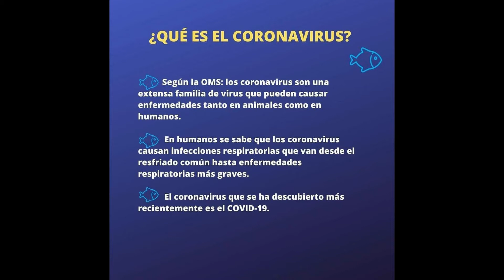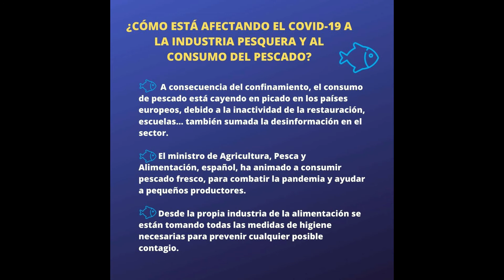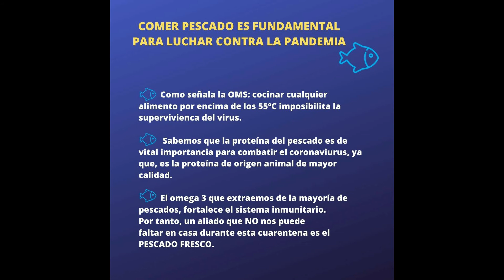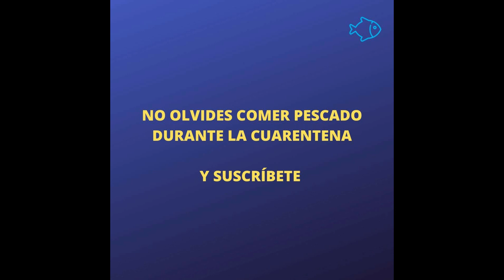NOVEDADES CORONAVIRUS qué no dicen en la TV Cuál pescado no tiene espinas. Cuál es el mejor pesacdo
BIENVENIDOS un día más a la Boutique de la Escama, en el este vídeo os enseñamos cómo luchar contra el COVID-19 gracias a la ingesta de pescado.

¿Quieres ayudarnos a mejorar los vídeos, la calidad de los mismos y poder preparar mayor variedad de pescados? 🔪🐟🐡🐠🐬🦈🐋🦀🦑🐙🦞🦐
¿Quieres invitarme a un café? ☕ ¡Muchas gracias de antemano! Te dejamos aquí el link para poder hacerlo

Antes que nada, quizá te interese conocer los beneficios de comer pescado 😋🐟, te dejo justo aquí el link:

Si todavía no has visto CÓMO PREPARAR UNA DORADA COMO UN EXPERTO, no lo dudes y visita este link:

Si quieres aprender a preparar a tu pescado, NO TE LO PIERDAS, limpia, prepara y filetea tus propias CABALLAS COMO UN PROFESIONAL, aquí tienes tu link:

¿Quieres preparar UNA DELICIOSA LUBINA Y NO SABES CÓMO?

Vamos allá con el vídeo de hoy, en primer lugar:

¿QUÉ ES EL CORONAVIRUS?
- Según la OMS: los coronavirus son una extensa familia de virus que pueden causar enfermedades tanto en animales como en humanos.
- En humanos se sabe que los coronavirus causan infecciones respiratorias que van desde el resfriado común hasta enfermedades respiratorias más graves.
- El coronavirus que se ha descubierto más recientemente es el COVID-19.

ORIGEN Y SÍNTOMAS
- El brote exacto no está confirmado, pero se sabe que se propagó por el mercado de animales vivos. En la ciudad china de Wuhan.
- En primer lugar se creyó que este mercado de pescado y marisco y gran variedad de especies fue el foco de la infección, finalmente, investigadores de la Academia de Ciencia China, lo descartarían.
- Los síntomas más comunes del COVID-19 son la tos, fiebre y dificultades respiratorias.

¿CÓMO ESTÁ AFECTANDO EL COVID-19 A LA INDUSTRIA PESQUERA Y AL CONSUMO DE PESCADO?
- A consecuencia del confinamiento, el consumo de pescado está cayendo en picado en los países europeos, debido a la inactividad de la restauración, escuelas… también sumada la desinformación en el sector.
- El ministro de Agricultura, Pesca y Alimentación español, ha animado a consumir pescado fresco, para combatir la pandemia y ayudar a pequeños productores.
- Desde la propia industria de la alimentación se están tomando todas las medidas de higiene necesarias para prevenir cualquier posible contagio.

COMER PESCADO ES FUNDAMENTAL PARA LUCHAR CONTRA LA PANDEMIA
- Como señala la OMS: cocinar cualquier alimento por encima de los 55ºC imposibilita la supervivienca del virus. Sabemos que la proteína del pescado es de vital importancia para combatir el coronaviurus, ya que, es la proteína de origen animal de mayor calidad.
- El omega 3 que extraemos de la mayoría de pescados, fortalece el sistema inmunitario.
- Por tanto, un aliado que NO nos puede faltar en casa durante esta cuarentena es el PESCADO FRESCO.

UNA BUENA ALIMENTACIÓN ES CLAVE PARA COMBATIR EL COVID-19
- Debemos de considerar una correcta alimentación que optimice nuestras defensas, tanto para evitar enfermar, como para ayudar a la recuperación.
- Para aquellos pacientes que se encuentran en estado grave es especialmente importante controlar la alimentación.

UN SALUDO Y SUBSCRÍBETE, NOS VEMOS EN EL SIGUIENTE VÍDEO